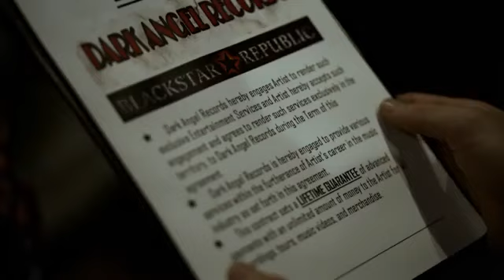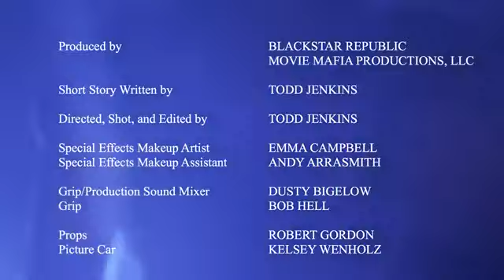BlackStar Republic - "Nuclear Hollywood" Official Music Video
- BlackStar Republic - "Nuclear Hollywood" - Like this video? Come see thousands more at the Net's largest, uncensored, completely d.i.y. music video site, KrankTV.com!

Artist City/State/Country: Dallas, Texas, U.S.A.

Artist Bio: If you've ever wondered what a band would sound like that can mix modern metal with elements from last two decades of hard rock/metal, then you've found them in BlackStar Republic. With a unique style and sound that cuts across the genres, the band has carved out a perfect niche. With songs that will have people banging their heads, to other songs that will have them singing along, hands raised. They reach across the labels and bring the listener into the Republic. BlackStar Republic has had their songs played on KEGL 97.1 radio in Dallas, including their killer single "Nuclear Hollywood", which will also be in the film Cherokee Creek! Currently the band is close to finishing up a new album which will be out spring of 2019. The band has played with established acts like Buckcherry, Flaw, A Killers Confession, King 810, 12 Stones, Warbeast, Sons of Texas, Vyces, Invidia, Maylene and the Sons of Disaster, and have had the honor of playing on the Ride for Dime benefit at the Gas Monkey. The band has played Rocklahoma and played across Texas, Louisiana and Oklahoma, the band is seasoned and fans can tell. BlackStar Republic has played Gas Monkey, Trees, The Rail Club, The Door, The Curtain Club and many more in the DFW area. The band released the 2017 full length album 'Wolves of War' produced by Grammy winner Eric Delegard.

About the Video: It’s our latest single and the song is featured in the movie Cherokee Creek.

Song Lyrics: "Nuclear Hollywood"

Verse 1
Nuclear Hollywood mind control
Damned if we do damned if we don't
Everybody burns everybody bleeds
One step closer to that Hollywood dream!
Chorus
Down on your knees get down! Come on baby right now
Down on your knees get down! Well come on… alright
Post chorus
So pick your master… and do it well
So pick your poison… and take it all
Verse 2:
Suicidal porno gender psycho
We've sold our souls to the jezebel whores
Illuminati chemtrails everything's going to hell
But we're one step closer to that Hollywood dream
Verse 3:
Medicated membrane paranoia
Riding high, blind eyes smoke em if you got em
Final breathe, who cares dancing on our death beds
One second closer to that Hollywood dream